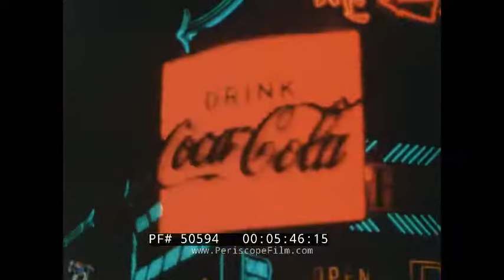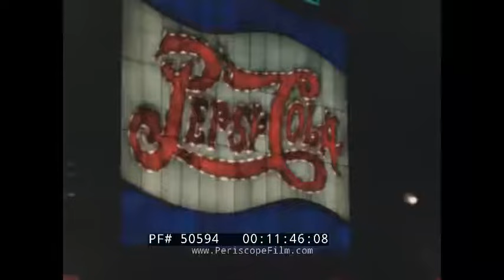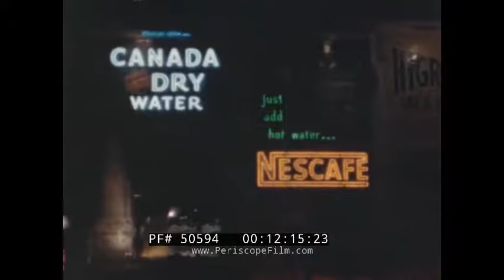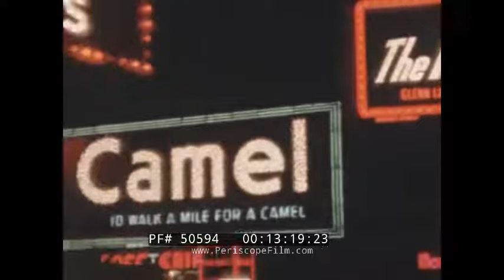1946 SILENT TRAVELOGUE FILM WASHINGTON, D.C. & NEW YORK CITY TIMES SQUARE XD50594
This 1946-47 film, “Schley Ride to Washington and New York”, was photographed by Norman Schley. Schley was a Wisconsin-based filmmaker who made many travelogues, some of which aired on TV, and others which he would show in front of live audiences. This particular film is one of the latter, and would have originally featured narration by Schley himself.  It shows scenes shot in Washington, D.C. and New York City, including views of Times Square.

Map of United States (0:16). Man standing next to colorful flowers (0:34). Two men, fish on ice, mussels, Maryland blue crabs in a crate (0:40). Capitol building seen through the trees (1:14). Washington Monument seen (1:18). Aerial view of streets in Washington D.C. (1:19). Stone engraved sign with “Bureau of Internal Revenue” depicted (1:26). Cars driving towards Capitol Building (1:27). Image of church in Washington, D.C. (1:32). United States Capitol building up close (1:39). Graveyard (1:43). Boats coming into shore (1:59). Steamboat seen (2:32). Large boat moving across screen that says “City of New York Department of Marine and Aviation” on the side (2:45). Captains exit the ship smiling (2:59). Statue of Liberty seen in the distance (3:24). New York City view from ship (3:44). New York Stock Exchange seen (4:33). “The Chase National Bank” sign on Wall Street (4:41). The Empire State Building in view (4:56). Neon Budweiser sign with “Preferred! Everywhere” in red (5:26). Flashing “BOND” sign (5:30). Times Square with ads for "The Best Years of Our Lives" (released in 1946) (5:36). Windows in department stores (6:12). Rockefeller Center seen (6:23). People figure skating on rink (6:54). Traffic on the streets of New York (7:39). Saint Patrick’s Cathedral (7:54). New York Public Library (8:15).British ocean liner RMS Queen Mary seen on the Hudson (8:35). Central Park scenes (8:54-9:10). Men play chess in Central Park (10:05). Chinatown, chop suey house (10:39). Herald Square and 34th Street signs. Crawford Apparel building seen (11:09). More neon signs in Times Square including Pepsi, Schaefer Beer, Canada Dry. At 12:32, shots of the signage for the Automat restaurant.   Marquee for 1947's "The Homestretch" with Maureen O'Hara and Cornell Wilde. Camel cigarettes sign (13:19).